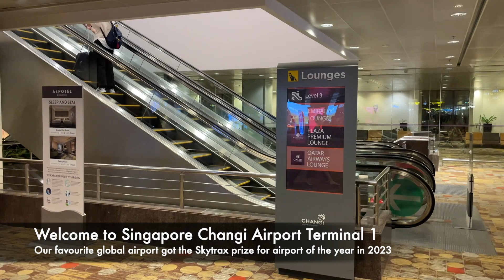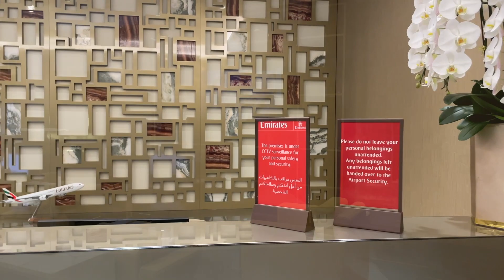Emirates Business Class Lounge at Singapore Changi Airport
Explore Emirates Business Class Lounge in Singapore Changi Airport, Terminal 1.

//ABOUT Emirates Business Class Lounge Singapore
My experience at the Emirates Business Class Lounge in Singapore was remarkable, for sure one of the best lounges here. From the moment I entered, I was immersed in a world of comfort and luxury. The dedicated dining area tempted me with a diverse range of international cuisine, while the fully stocked bar offered an impressive selection of premium beverages. The attentive staff went above and beyond to ensure guests comfort and cleanliness.

//TIMESTAMPS
00:00 Discover Emirates Lounge in Singapore
00:40 Welcome to Singapore Changi Airport SIN
00:55 Lounge entrance and quiet seating area
02:21 Drinks selection in Emirates business lounge
02:34 Emirates food buffet
03:45 More seats in Emirates lounge
04:35 Emirates self-service drinks bar